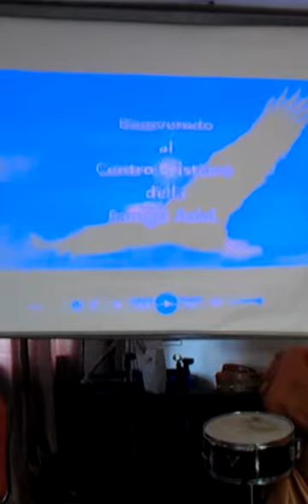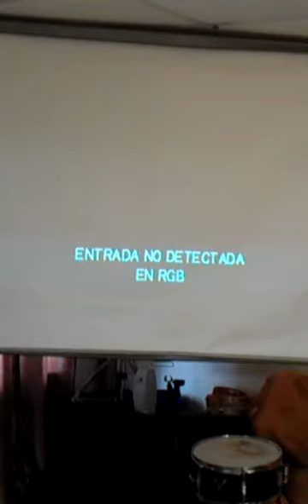CCFA predica Pastor Eddie Vargas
Las trampas de satanas part 1-01/27/2013